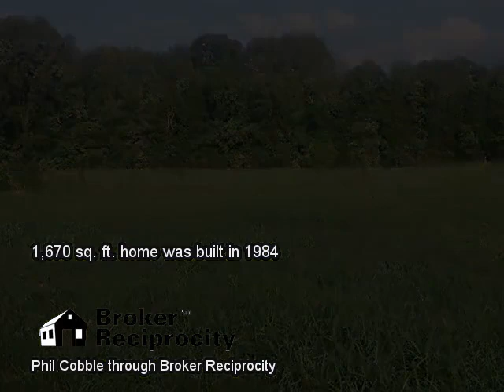7017 Rocky Lane Knoxville TN 37918 MLS 894142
7017 Rocky Lane Knoxville TN 37918 MLS 894142 Over 24 acres of amazing real estate surrounds this 1,670 square foot home with beauty. Three bedrooms and 2 baths gives you the room you need inside with the great outdoors on every side.